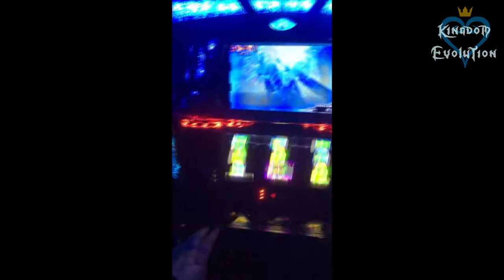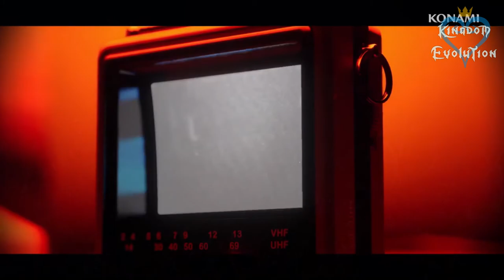Evolution of Silent Hill Games | 1999 - 2023 サイレントヒル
0:00 Silent Hill
0:15 Play Novel: Silent Hill
0:30 Silent Hill 2
0:45 Silent Hill 3
1:00 Silent Hill 4: The Room
1:15 Silent Hill (Mobile)
1:30 Silent Hill: The Arcade
1:45 Silent Hill: Origins
2:00 Silent Hill: Orphan
2:15 Silent Hill: Homecoming
2:30 Silent Hill: Mobile 2
2:45 Silent Hill: The Escape
3:00 Silent Hill: Shattered Memories
3:15 Silent Hill: Mobile 3
3:30 Silent Hill: Downpour
3:45 Silent Hill HD Collection
4:00 Silent Hill: Book of Memories
4:15 Silent Hill
4:30 Silent Hill: Ascension
4:45 Silent Hill 2
5:00 Silent Hill: Townfall
5:15 Silent Hill f